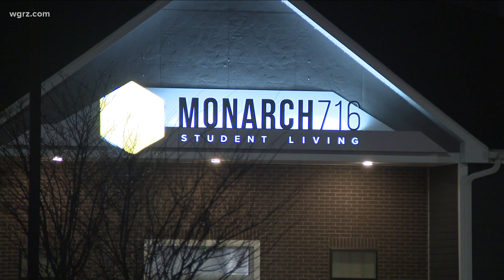Owner of student housing complex fined by NYS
Monarch 716 must pay restitution to Buffalo State students whom the state says the company tricked into signing leases.